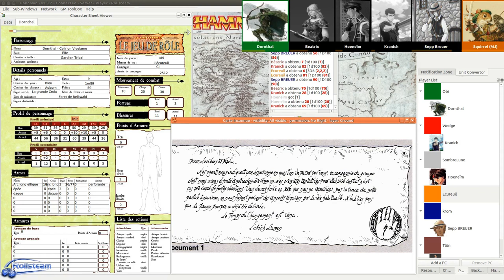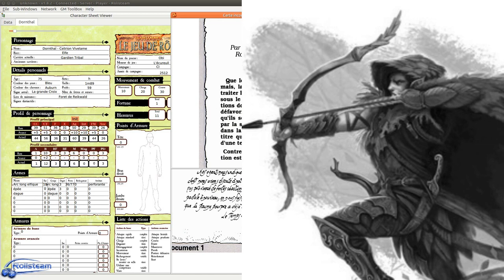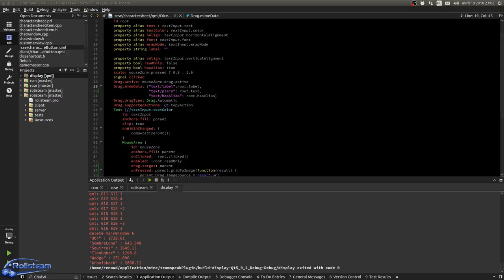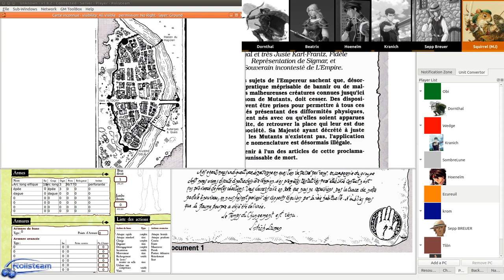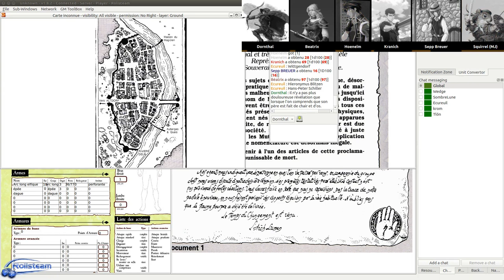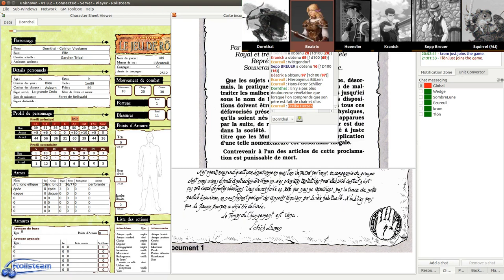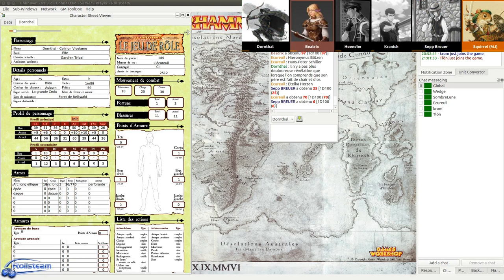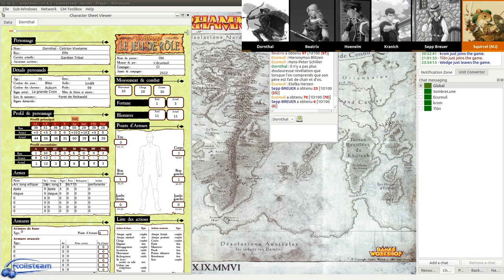JDR - Warhammer - Campagne Impériale - Épisode 22 - Mort sur le Reik (partie 5) - Rolisteam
Description:
Troisième opus de la Campagne Impériale - Retour à Altdorf - L'apprenti magicien revoit son maitre